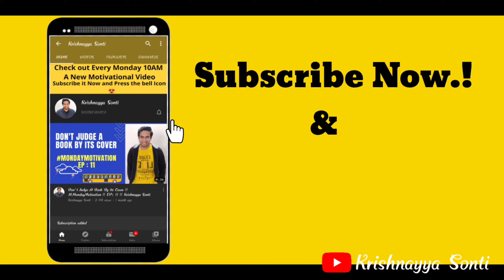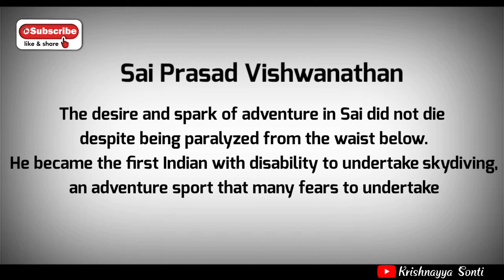Break the Barriers || Hindi Motivational Story || MondayMotivation Ep 31|| Krishnayya Sonti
Hi,